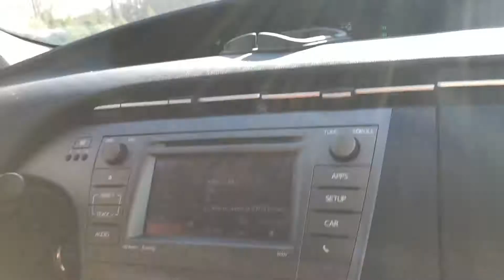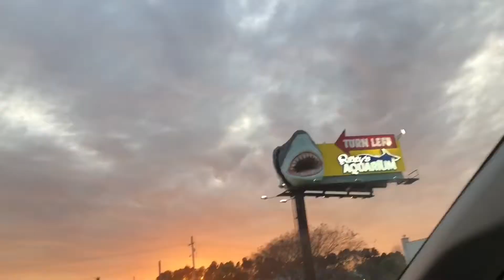ROAD TRIP!! | VLOG#18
Hi guys I hope you enjoyed this vlog!

I don’t have a specific day on when I post videos. For now I post as I go.

M A K E U P   C H A N N E L

I N S T A G R A M : aicheeelle
S N A P C H A T : aicheeelle

Make sure you give my brothers clothing line some love!